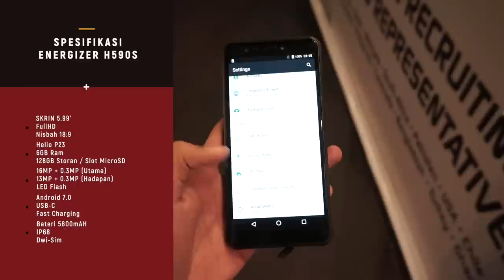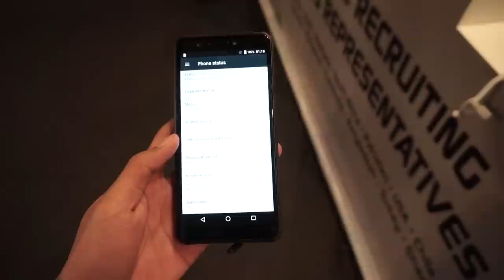MWC 2018 : Energizer Hardcase H590S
Energizer kini hadir dengan telefon pintar mereka sendiri dan fokus utama disini adalah ketahanan bateri dan juga tahan lasak.

Spesifikasi yang tidak menarik namun itu bukanlah fokus utama dan mungkin untuk mengurangkan kos telefon ini.